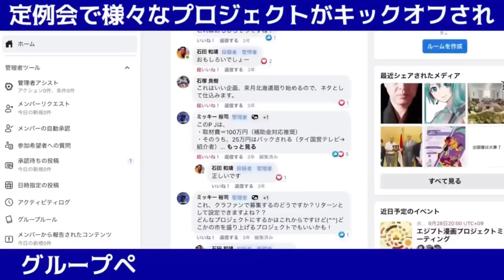【日本の危機】岸田戦争メガネは日本に米軍総司令部を作り日本を要らぬ戦争に巻き込む(マックス×石田和靖)​⁠@tokyomax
★ 石田和靖の新刊「10年後、僕たち日本は生き残れるか」
★マックスさんの新刊「内戦で崩壊するアメリカ」

ライブを全編ご視聴頂ける方は是非会員登録で応援よろしくお願いします
(月額550円/全アーカイブも6カ月間視聴可能!)

★8/16(金)オンライン「石田和靖×ニキータ特別講演」プーチンの野望

★8/17(土)大宮「ドルと原油と世界経済〜2024最新バージョン〜」

★8/25(日)大阪「新刊出版記念特別セミナー」

★8/31(土)湯河原「ドルと原油と世界経済〜2024最新バージョン〜」

★9/7(土)土浦「ドルと原油と世界経済〜2024最新バージョン〜」

★9/8(日)名古屋「新刊出版記念特別セミナー」

★9/14(土)八戸「10年後、僕たち日本は生き残れるか」

★9/15(日)札幌「新刊出版記念特別セミナー」

★9/16(土)岡山「ドルと原油と世界経済〜2024最新バージョン〜」

★9/21(土)静岡「ドルと原油と世界経済〜2024最新バージョン〜」

★9/28(土)和歌山「ドルと原油と世界経済〜2024最新バージョン〜」